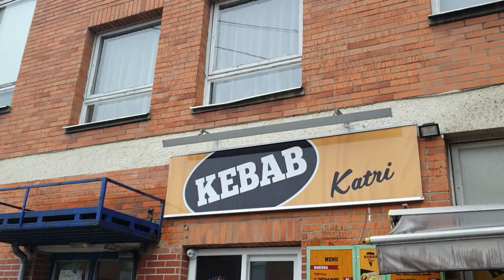video zlin 05